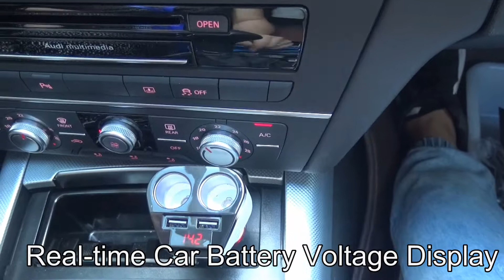Best Car Cigarette Lighter Dual USB Charger for iPhone iPad Smartphone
This  car's original cigarette lighter socket is your perfect companion.
Good: Support intelligent fast charging,DUAL USB ports produce Max 5V/3.4A output current, smart chip automatically identify all kinds brand mobile phone / tablet and output a stable and fastest charging current.
Good: Blue LED light inside the cigarette lighter socket that makes you easy to find the ports in the dark.
Good: A display to show the real-time car battery voltage that can help you to check the status of car battery.
Good: The head is about 80 degrees rotatable that fit most car cigarette lighter socket with different position.
Good: Protects against short circuit, over-heating, over-current, over-voltage and over-charging.
Good: Fit DC 12-24V voltage, suitable for various cars, such as truck, SUV, off-road, bus, etc.